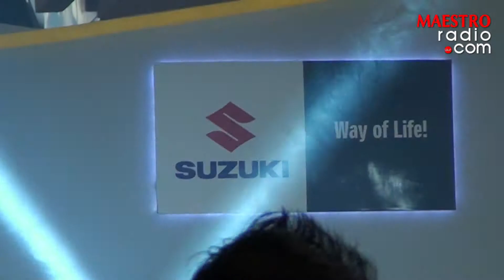Liputan Maestro SUZUKI